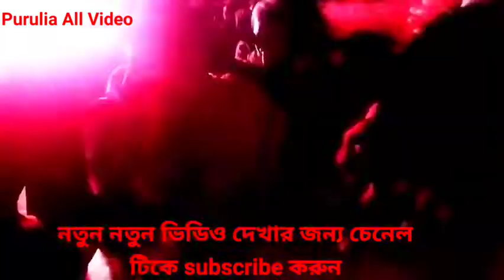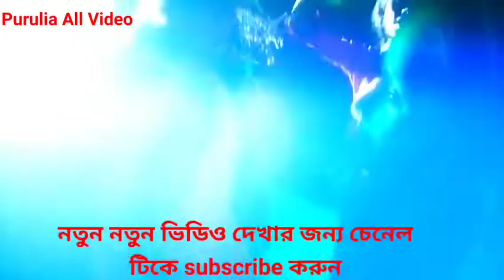DJ Power Saraswati Puja Visarjan 2022🔥 Village:- (রামকৃষ্ণপুর নতুনডি)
DJ Power Saraswati Puja Visarjan 2022